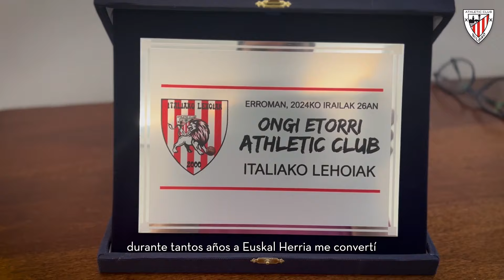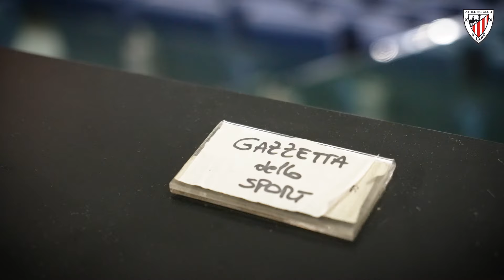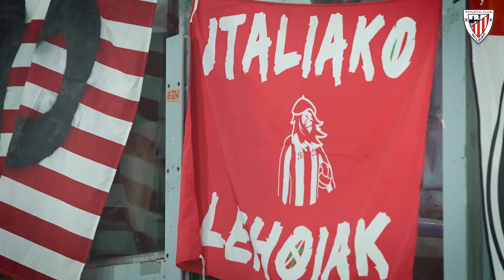INSIDE I AS Roma 1-1 Athletic Club I Europa League I J1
El Athletic Club logró un punto de orgullo en Roma, en un balón parado en el minuto 85 de Aitor Paredes que premió a su fe. Fue una lección, como la que dieron nuestros capitanes De Marcos e Iñaki Williams a los contados aficionados que ensuciaron la imagen del resto con lanzamientos de bengalas.

Lehoiek puntu bikaina lortu zuten Paredesek azken txanpan sartutako golari esker, eta zale zuri-gorrien irudia zikindu duen gutxiengo baten aurrean protesta egin dute.